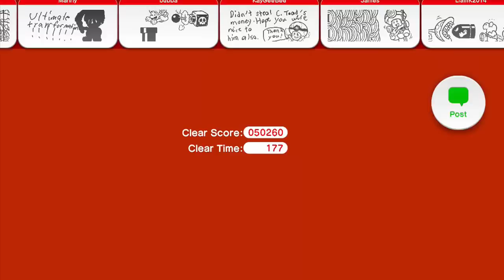Super Mario 3D World - Part 10: World Mushroom (100% Walkthrough)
These worlds contain levels from previous worlds, with a twist, such as making it a night level or a speed run. For this reason, there are no stamps in these worlds.